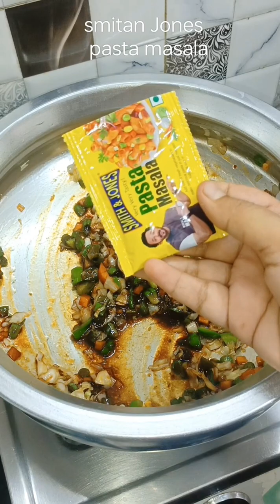fatafat breakfast recipes pasta with boiled egg